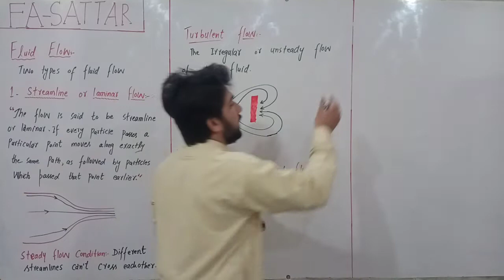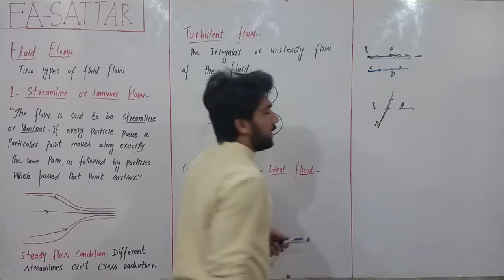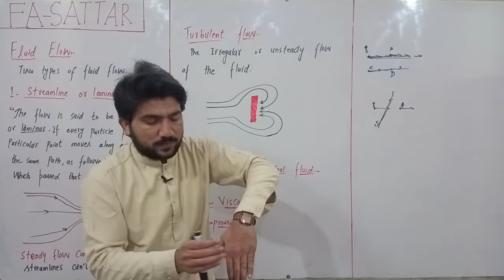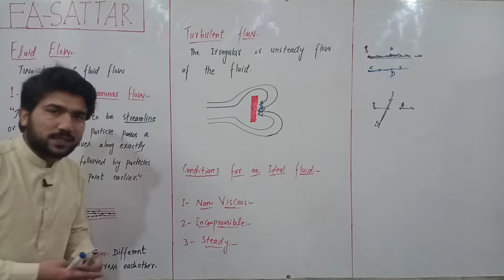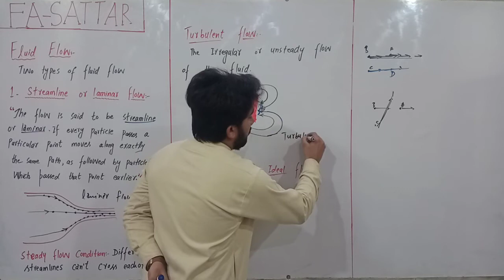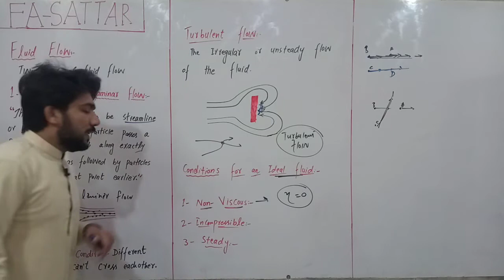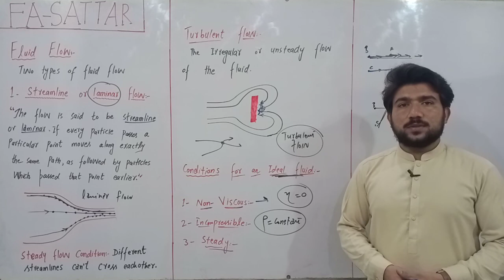FSC Physics Book-1 Ch#06 Laminar flow and turbulent flow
what is laminar flow ?

what is terminal flow ?

Different btween laminar and turbulent flow ?

For more updates or in case of any query you can:-

FA Sattar